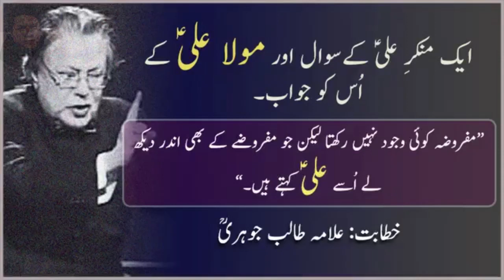Mola Ali a.s k Faisly | Allama Talib Johari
BISMILLAH

mola ali k faisly
allama talib johari majlis
allama talib husain johari
mola ali ki adalat